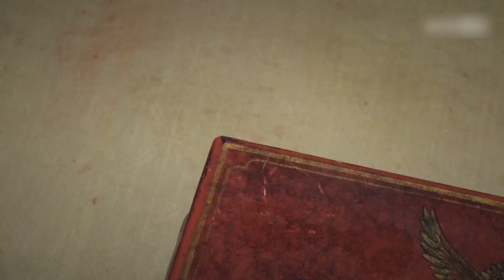日軍高官調戲美女村姑，殊不知她是功夫高手，立馬被狠狠教訓！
rx